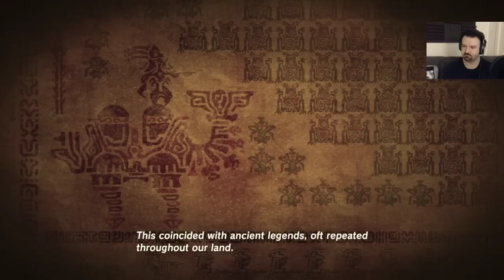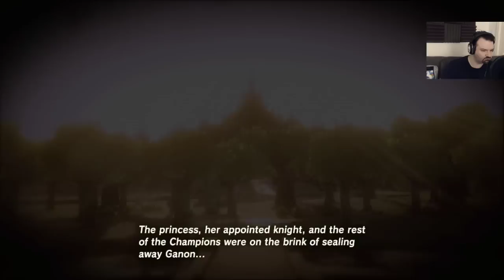The Legend of Zelda: Breath of the Wild playthrough pt9 - Old Man Lays Down the Backstory!/New Duds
This is my playthrough of TLOZ: Breath of the Wild on the Wii U, with live commentary.